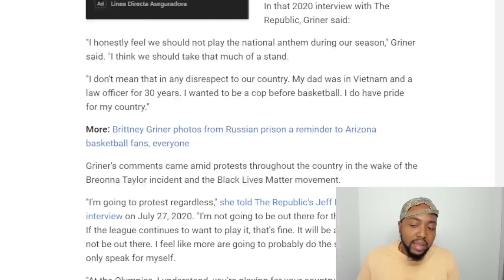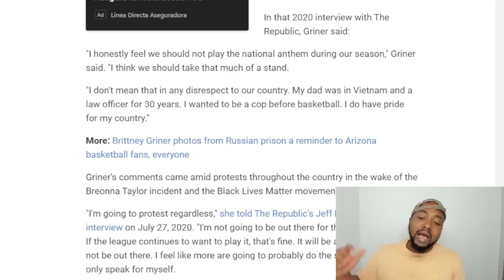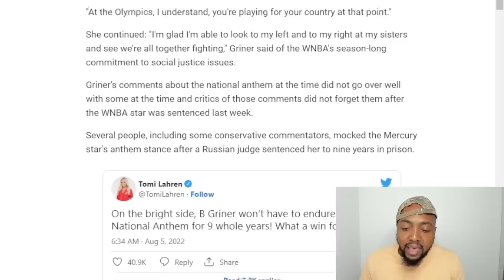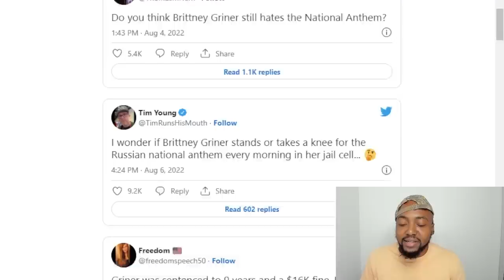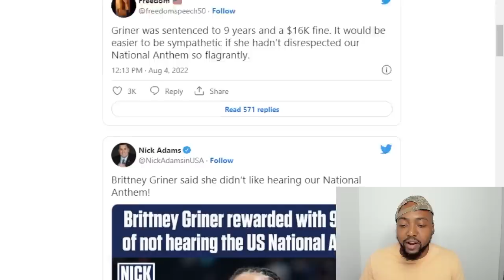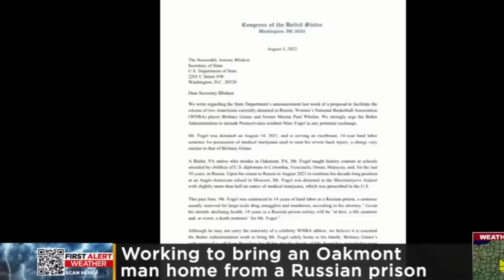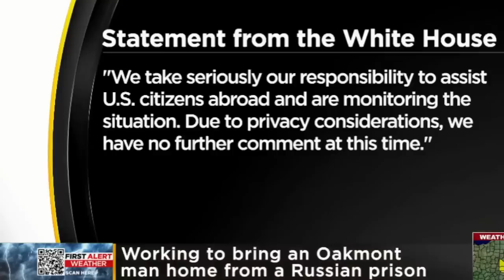Brittney Griner TRASHED For Protesting National Anthem As Her Black Alphabet Privilege Gets Exposed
Social media mocked Brittney Griner's National Anthem stance after she was sentenced to nine years in prison after being found guilty and convicted.